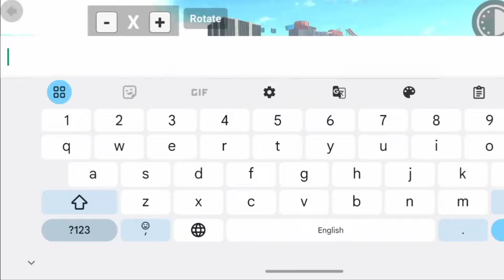Indian Bike Driving😱3d tractor🤑Update || indian🤩bike driving 3d new📲update all cheat code🤫ibd3dgame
WiFi